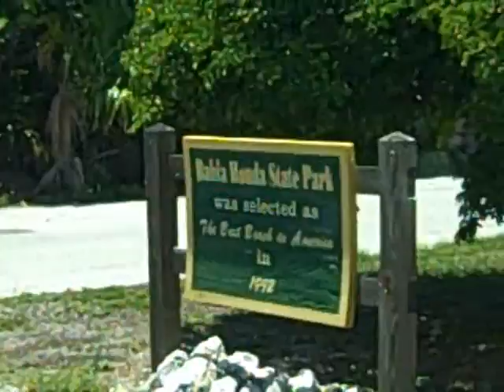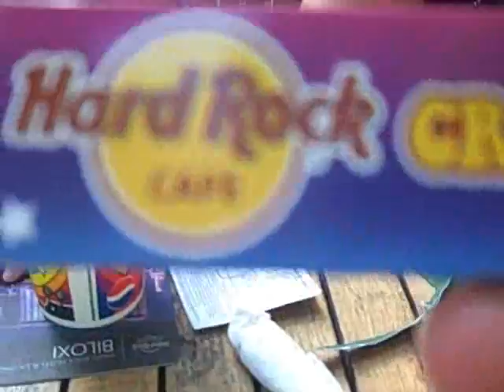key west 09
our first family vaca to the Keys